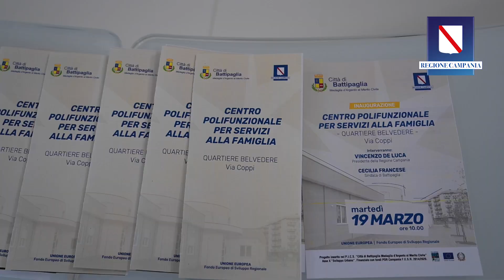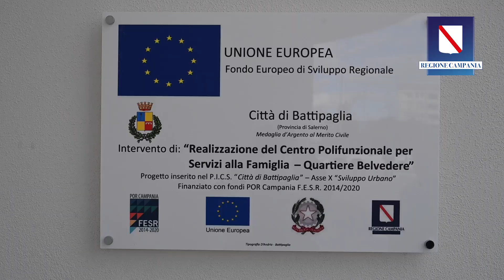Inaugurazione Centro Polifunzionale per servizi alle famiglie a Battipaglia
Entra in attività il Centro polifunzionale per servizi alla famiglia del quartiere Belvedere, in via Coppi, a Battipaglia.

Realizzato nell’ambito degli interventi del Programma Integrato Città Sostenibile di Battipaglia, finanziato attraverso l’Asse Sviluppo Urbano del POR Campania FESR 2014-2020, Il centro si candida a essere un punto di riferimento che accompagna i cittadini nel loro percorso genitoriale supportandoli in tutte le fasi di costruzione e gestione del nucleo familiare.  Un tassello importante all’interno della rete di infrastrutture e servizi volti all’inclusione e alla coesione sociale e punta a diventare un’eccellenza nel campo della prevenzione e contrasto del disagio sociale.

A inaugurare il centro polifunzionale il presidente della Regione Campania, Vincenzo De Luca, e la sindaca di Battipaglia Cecilia Francese.